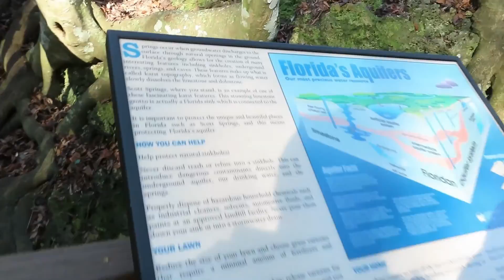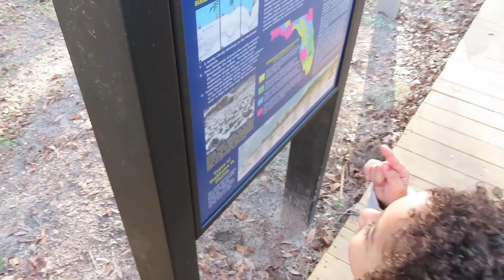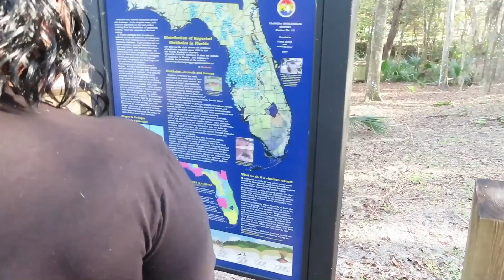mjgotthejuice an the family explored a park with a massive cave!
Mjgotthejuice an his family took a walk at the park to explore without knowing the park had a springs filled with fish that ate bread.Did you know fish eat bread?